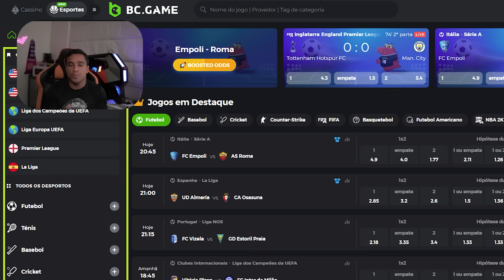BELLINGHAN E LEWANDOWSKI NA WL DO TOTS DA LIGA ITALIA || Wendell Lira